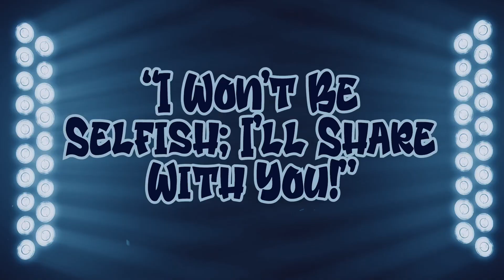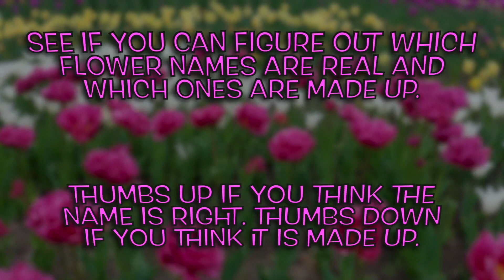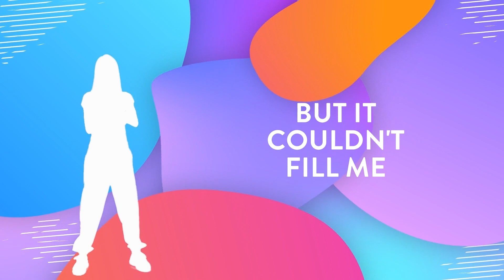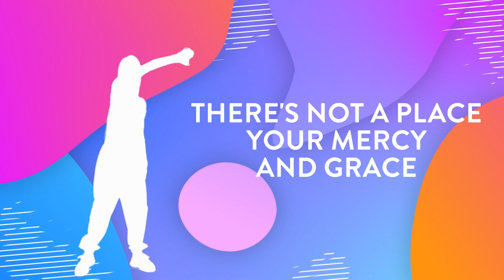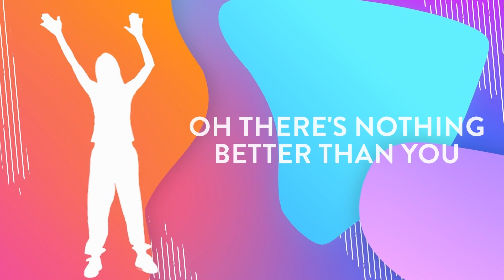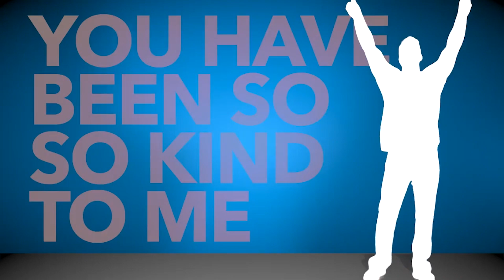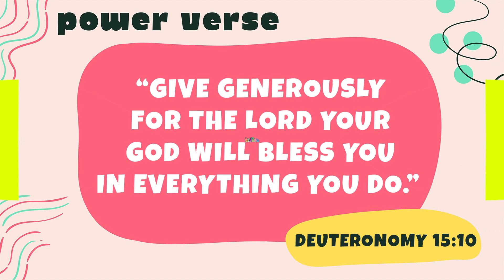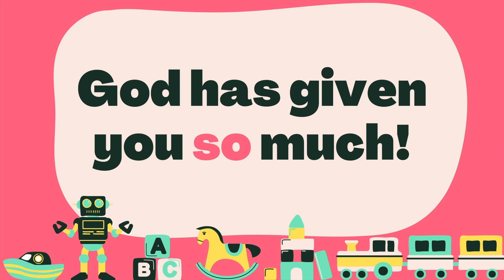April 16, 2023 - Elementary Service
This video is geared for ages 5 - 9